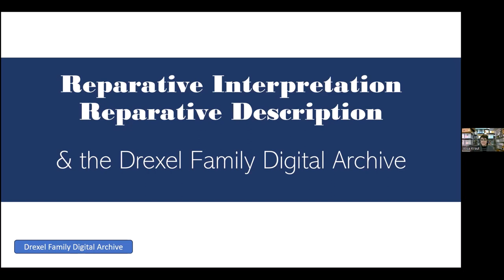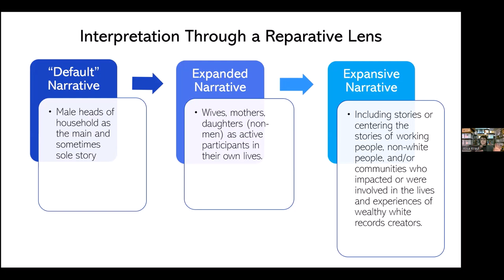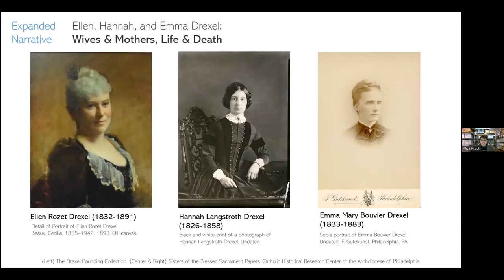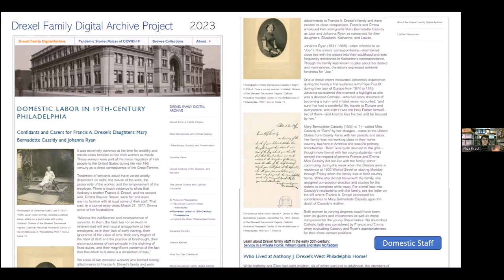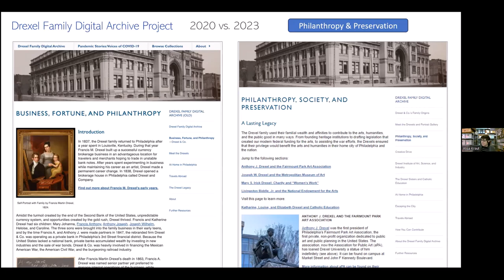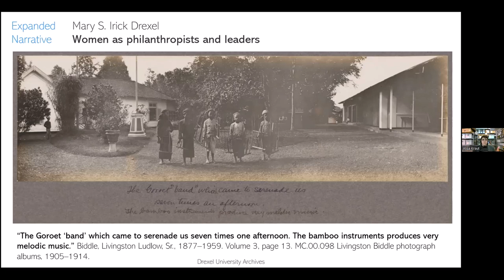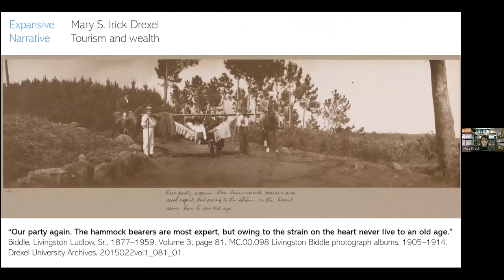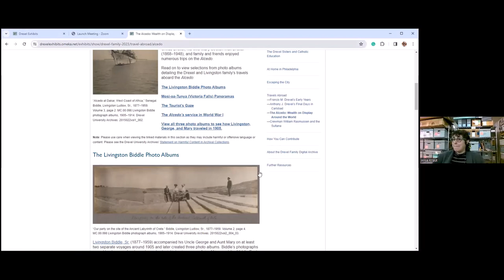SPARK! Reparative Description and Interpretation with Alisa Kraut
This internal presentation for Drexel University Library staff, made on December 12, 2023, was an opportunity for me to share some of my additions and goals behind expanded content on the Drexel Family Digital Archive website, managed by the University Archives. Matthew Lyons, University Archivist, gave an introduction into Reparative Description at the start of the presentation.